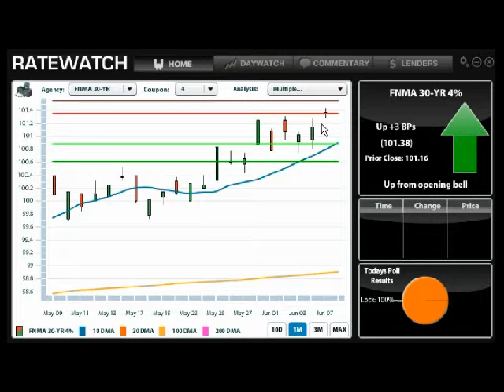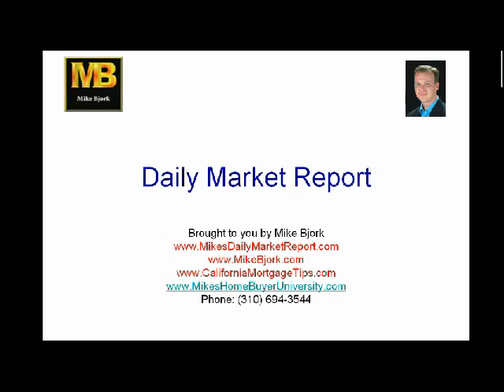Daily Market Report June 8